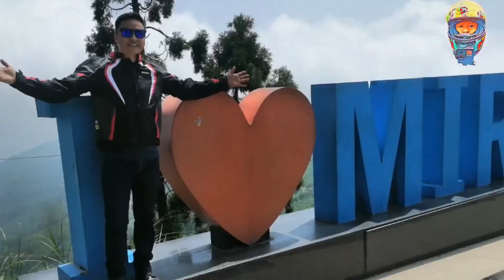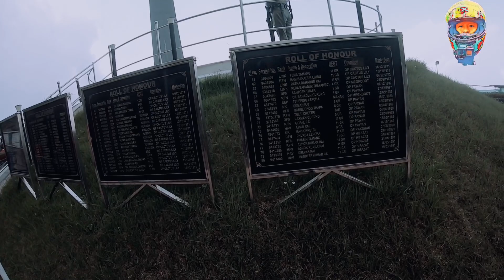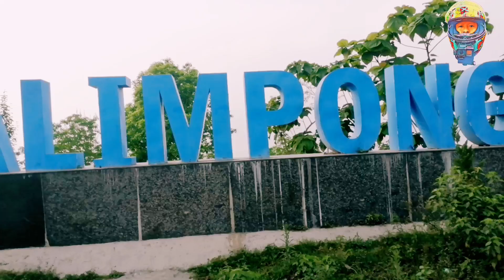Siliguri 2 Mirik 2 Batasia 2 Teesta 2 Kalimpong n Back.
In this vlog we have tried to do a circuit covering Mirik, Ghoom, Teesta, Kalimpong n Siliguri. Meanwhile we were also task upon ourselves to reach N take pictures in places where I love is installed, so could collect I love Mirik, I love Darjeeling n I love Kalimpong unfortunately we could not reach Kurseong while returning way back home. It got late n dark.